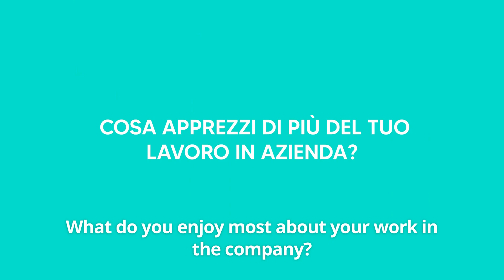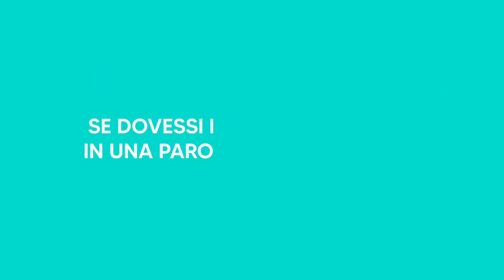Humans at Work | Maria Cecere